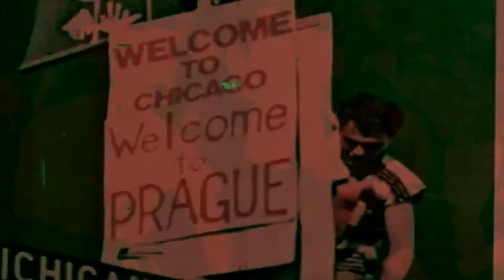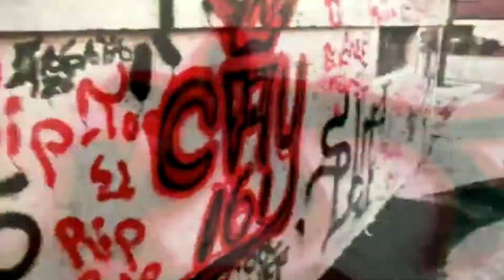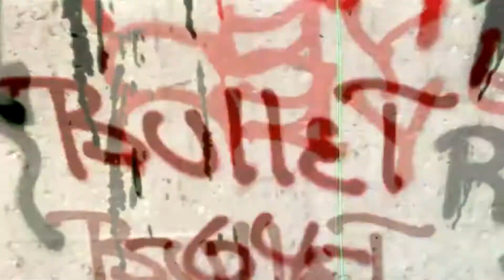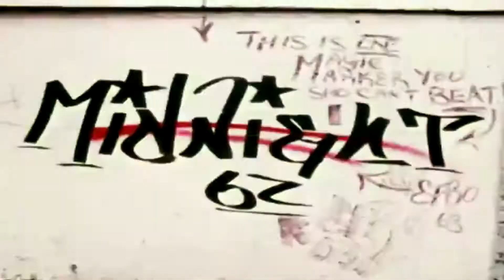The Brian Jonestown Massacre - Resist Much Obey Little